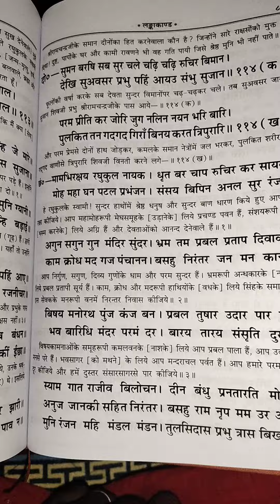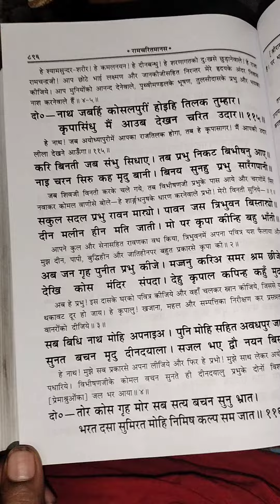शंकर कृत श्री राम स्तुति